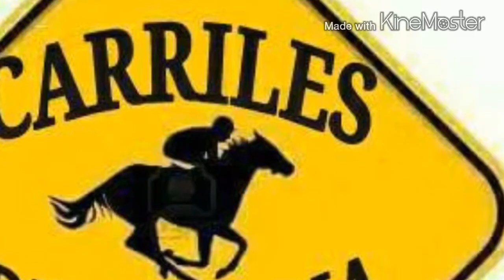EL CALIBRE 50 VS EL GALAN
Ganando EL CALIBRE 50 de la cuadra casitas a el galan de la cuadra 2 hermanos en la pista de CASITAS VERACRUZ